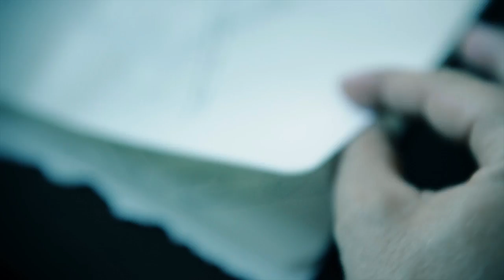03BOMBAY PRESENTACION MARILUZ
"Cuando voy a fotografiar no existe nada más"
La fotógrafa Mari Luz Vidal es la segunda artista del proyecto Bombay Sapphire Infused With Imagination. Mari Luz realizará una obra fotográfica a partir del diseño creado por Lagranja y las inspiraciones de los internautas en bombaysapphire.es.
En este episodio de la serie de vídeos del proyecto, conocemos a la fotógrafa y vemos cómo Lagranja le pasó el testigo para continuar con la cadena de inspiración de Bombay Sapphire Infused With Imagination.

Executive Production: CP Proximity
Directed & Writed: Uri Garcia & Natàlia Centelles
Director of photography: Nando Gutiérrez
Editor: Francesc Sala & Pau Bacardit
Sound & Music: Arnau Sala
Produced by ADN PlayFilms